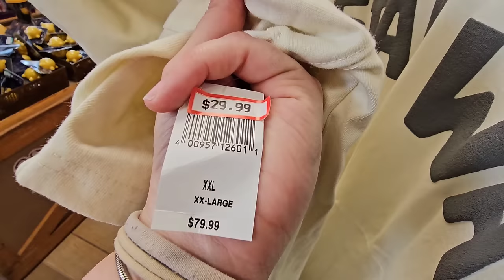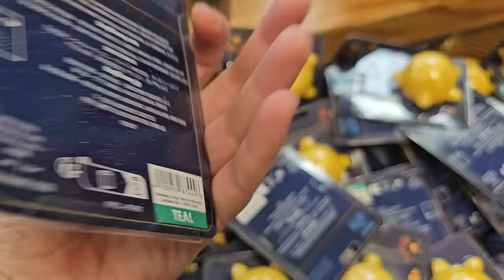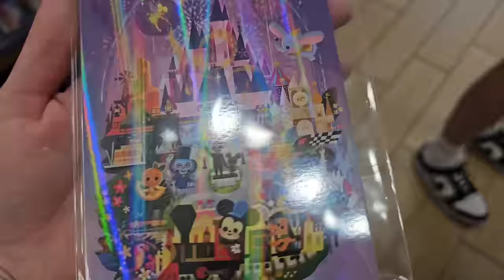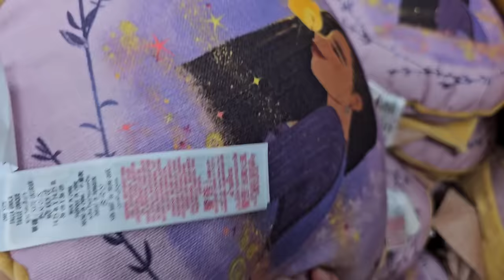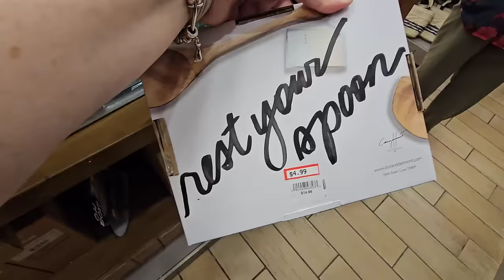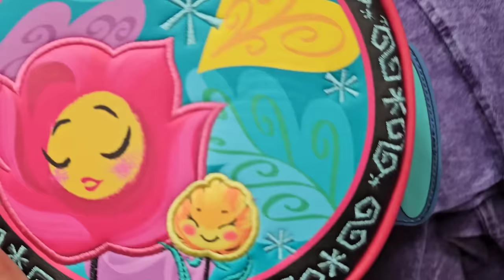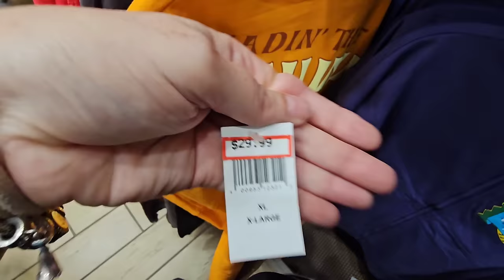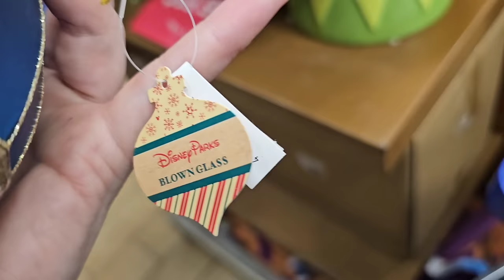Disney Character Warehouse Disney Outlet Orlando Florida April 22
The best videos always seem to be the unplanned ones! I was SHOCKED to see so much good merchandise today at 8200 Vineland Avene the closed Disney Parks Outlet to Walt Disney World!

Come join my Facebook group Shopping With Character